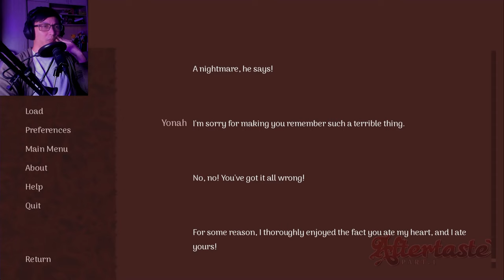I Dream Of This Man's Bountiful Bosoms | Aftertaste (Part 1)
You enter a cafe and immediately experience memory loss. However, there is a man here who's got HUGE BOSOMS. I mean REAL HALABALOOS. Now that I've got your attention, you even have strange dreams of this man where you eat each other alive. God damn, how feral can we get?!!